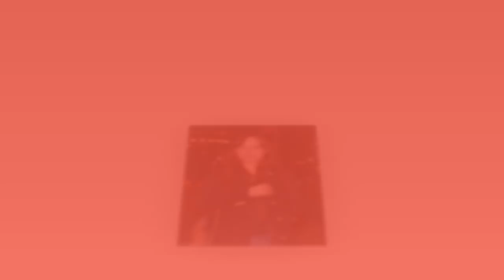Who is Dakota Johnson, do you know?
DAKOTA Johnson was part of the entertainment industry before she was even born - and now she's standing out all on her own.